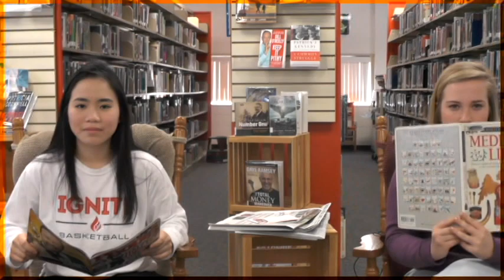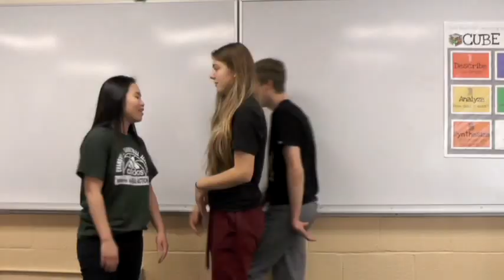2016-05-05 - Prom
5th Block is produced by RCHS's Advanced Speech class.

"Severe Tire Damage", “Pamgaea”, “Pump Sting”, “Chucky the Construction Worker”, “Motherload”, and “Electro Cabello”